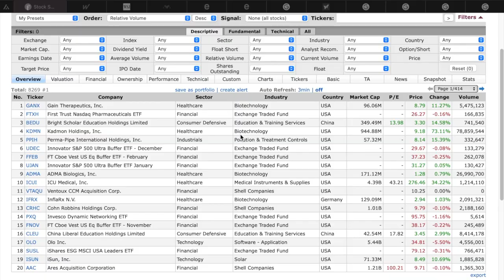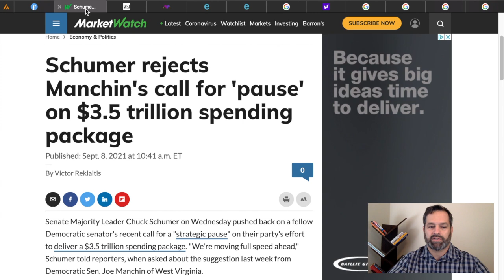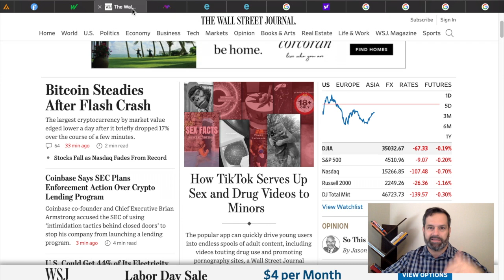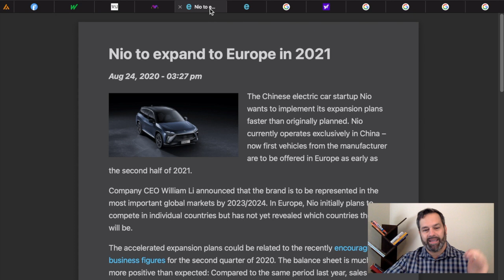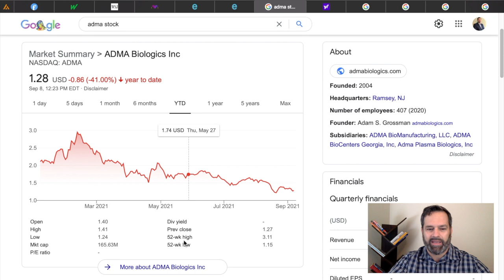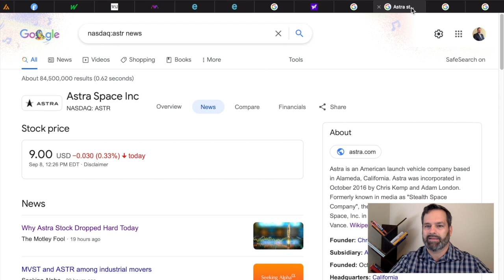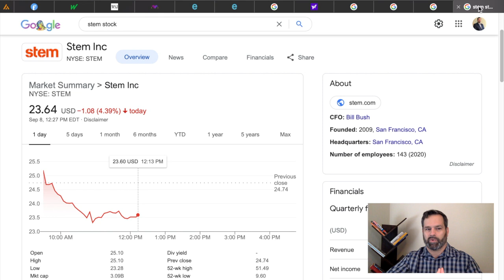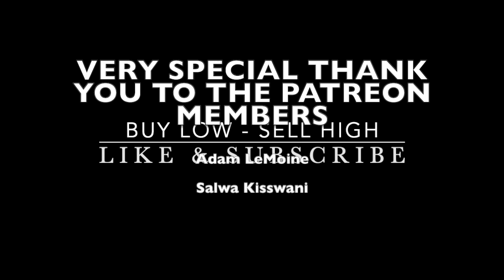Third Straight RED Day Has Created Some Value Opportunities - ADMA, NIO, PYPL, ASTR, PTRA & STEM